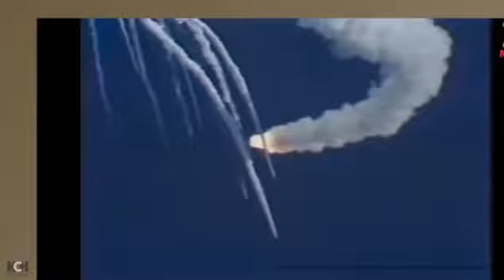شكر لكل العرب ووقوفهم على قلب رجل واحد فى ازمة صاروخ الصين